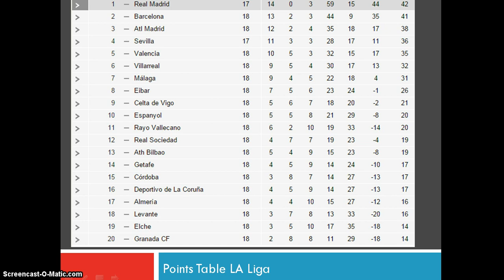la LEAGUE Fixtures Real Madrid v Real Sociedad 31.01.2015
Real Madrid v Real Sociedad 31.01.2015
Córdoba v Real Madrid 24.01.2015
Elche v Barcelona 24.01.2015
Atl Madrid v Rayo Vallecano 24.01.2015
Real Sociedad v Eibar 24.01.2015
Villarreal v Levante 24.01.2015